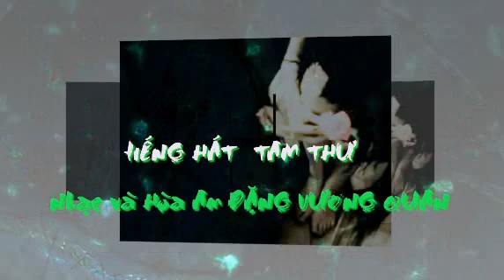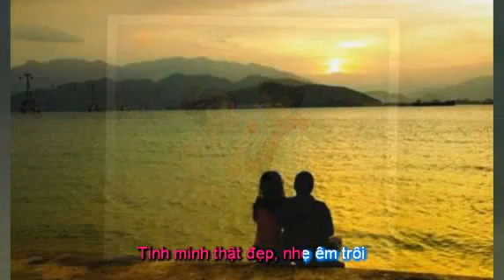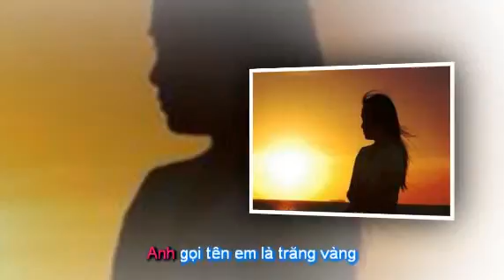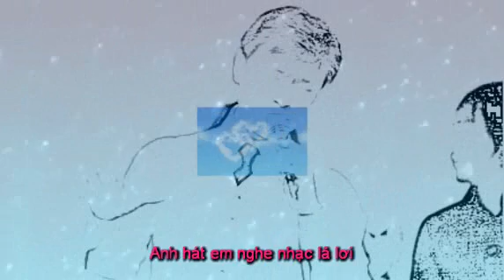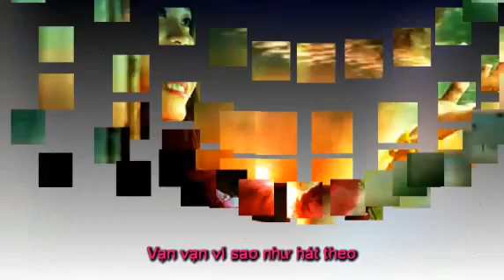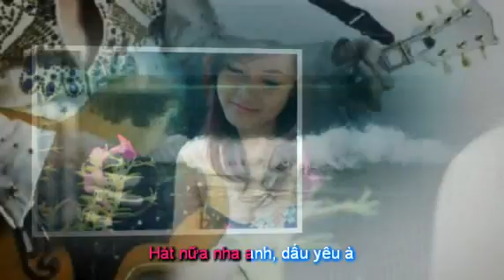HÁT NỮA NGHE EM - TIẾNG HÁT TÂM THƯ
HÁT NỮA NGHE EM
TIẾNG HÁT  TÂM THƯ